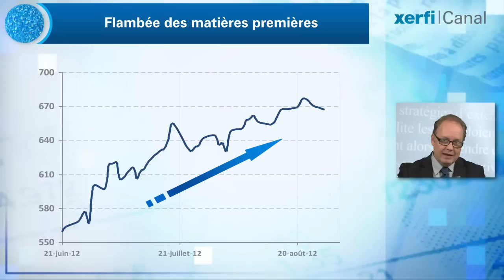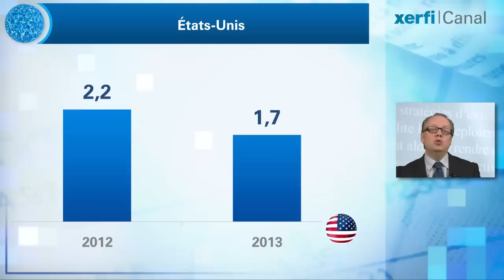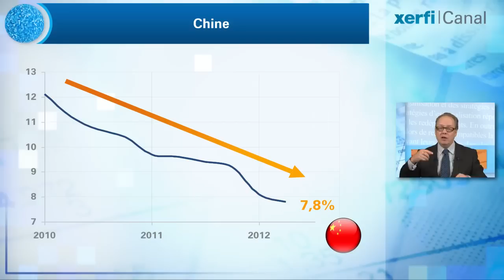Xerfi Canal Alexandre Mirlicourtois La croissance mondiale ralentit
Xerfi Canal présente l'analyse d'Alexandre Mirlicourtois, directeur des études de Xerfi

L'économie mondiale vacille. L'inquiétude ne peut que monter quand on constate le ralentissement, et même la croissance négative d'un nombre de plus en plus élevé de pays au 2ème trimestre. Et la situation ne s'est pas améliorée depuis. Cet été, les cours des matières premières ont flambé : de près de 20%. Mais pas n'importe quelle matière première. Les céréales et le pétrole. En revanche, c'est le calme plat du côté des métaux et des minerais par nature bien plus sensibles au cycle économique. Le message est clair : la menace inflationniste s'est réveillée alors que la croissance mondiale stagne. Bref, le risque de stagflation renaît. [...]

Alexandre Mirlicourtois, La croissance mondiale ralentit, une vidéo Xerfi Canal